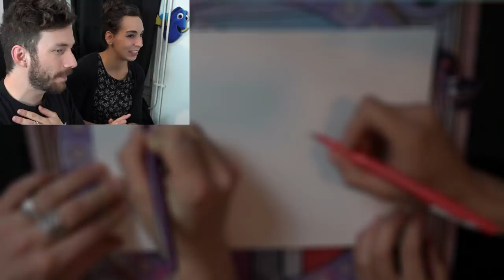[DISNEY] 7 Princesses avec Objets Par Laefey + Surprise à Mag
Par Laefey

Réseau sociaux :
►Periscope : Les successeurs de disney
Pour nous soutenir :
Nous contactez :
►Skype : LesSuccesseurs

/!\ IMPORTANT /!\